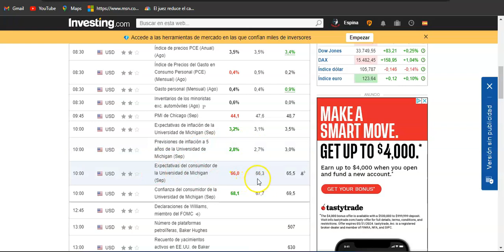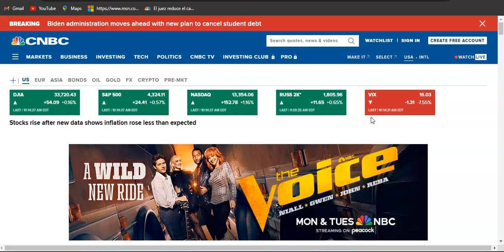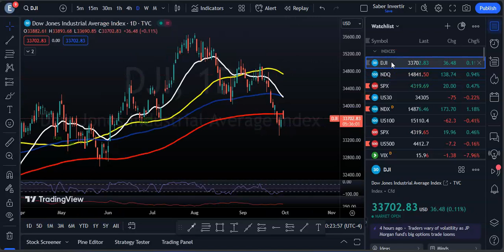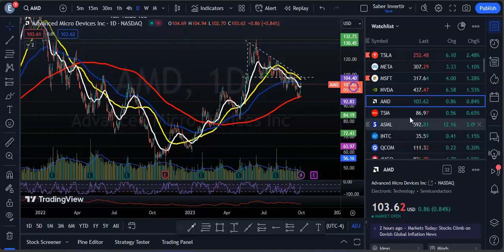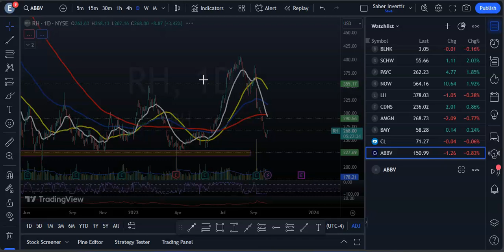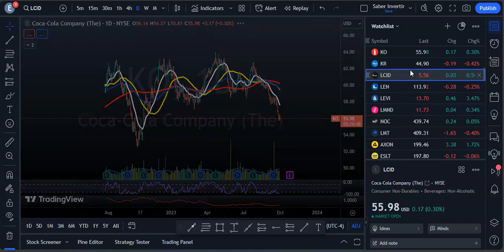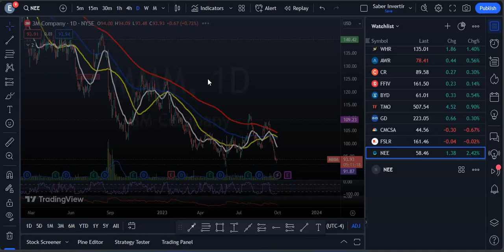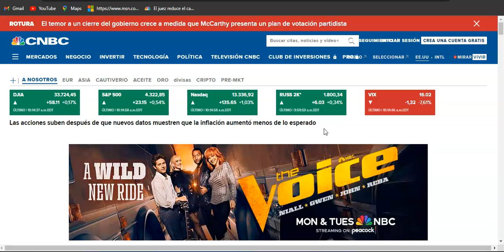La INFLACIÓN se Mantine Pegajosa Números Mixtos PCE! Posible Cierre del Gobierno